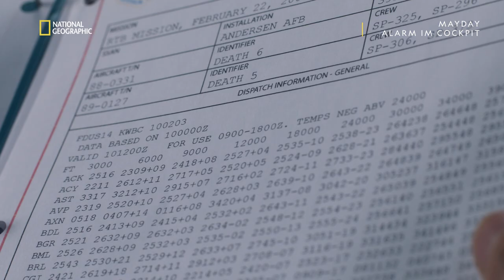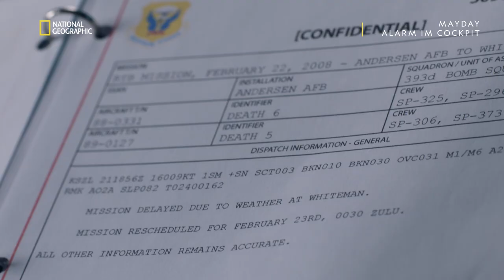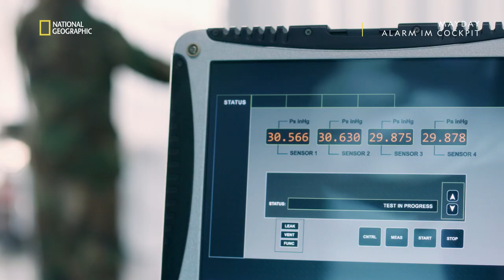Regen als Absturzursache? | Mayday: Alarm im Cockpit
Nach dem Absturz eines milliardenschweren B-2 Bombers suchen die Experten fieberhaft nach der Ursache. Schnell fällt der Verdacht auf Regen. Doch kann das wirklich sein?

Mayday: Alarm im Cockpit - Montags 21.50 Uhr auf National Geographic